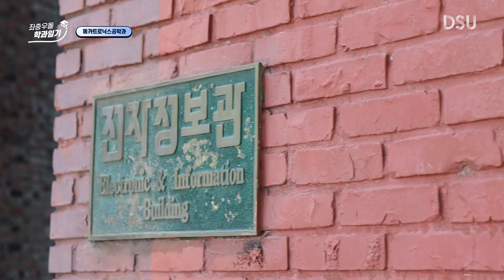[좌충우돌 학과일기] #6 메카트로닉스공학과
취업 걱정 NO~NO~
4차 산업혁명은 내가 선도한다
메카트로닉스공학과!